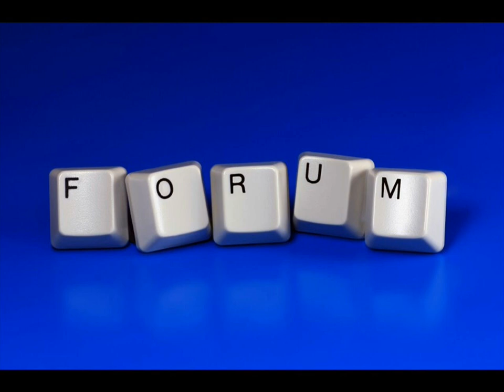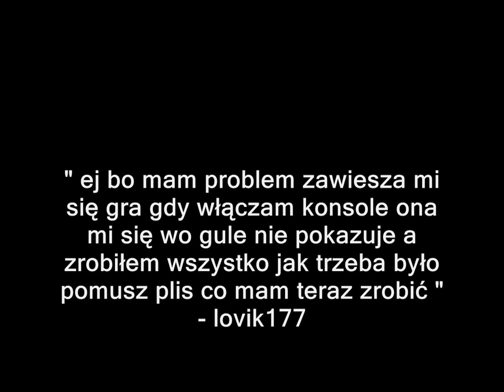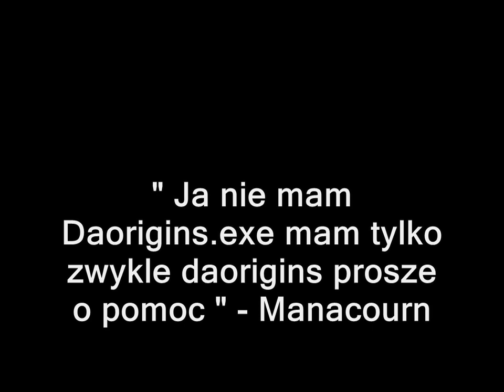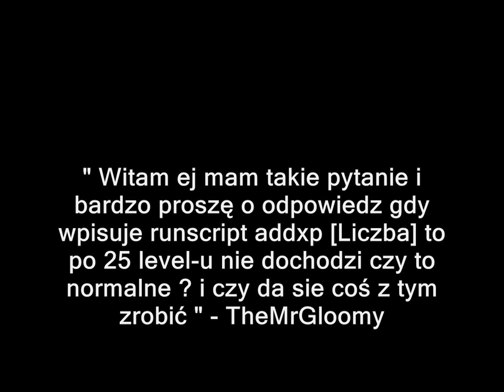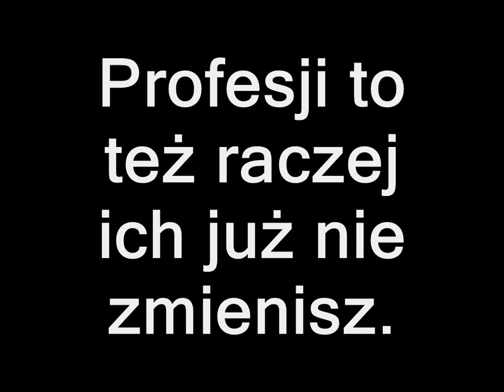Kody do Dragon Age - Rozwiązanie problemów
No nie wytrzymałem. Musiałem zrobić ten filmik bo by mnie zczyściło ;d. NAUCZCIE W KOŃCU CZYTAĆ KOMENTARZE.
Nie obchodzą mnie oceny do tego filmiku, jest to tylko po to by wyjaśnić niektóre niejasności...!
Mam nadzieję, że choć trochę pomogłem...